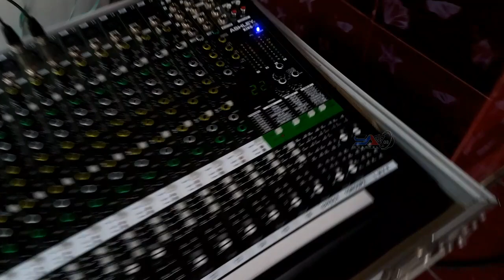tes box VF-215 speaker di balik, speaker ACR 100152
Tes box Viruz Fusion  2x 15 inch (VF-215) dengan posisi speaker di balik,
Amunisi speaker ACR 100152mk|| Fabulous.

Terima kasih banyak telah berkunjung dichannel ini.